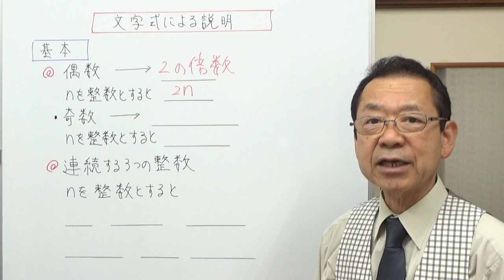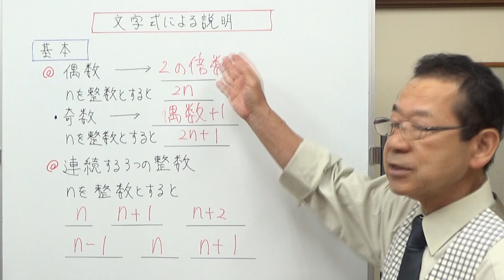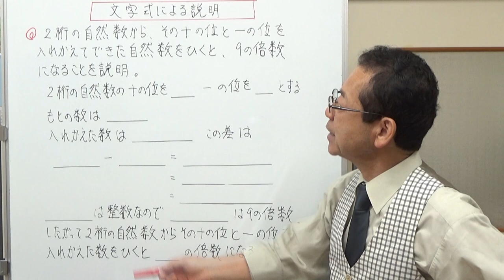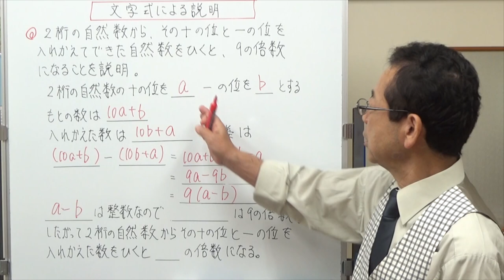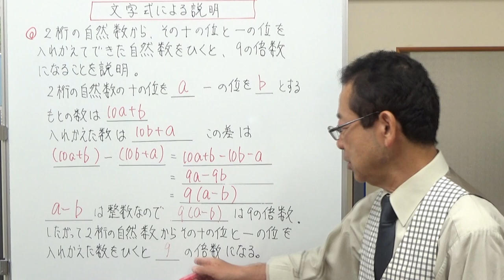文字式による説明 中学校の計算問題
文字式を使って、いろいろ説明する方法についてお話ししました。
偶数や奇数を文字で表す、3つの連続する数を文字で表す、2桁の数を文字で表す。それを使って、説明をする方法です。